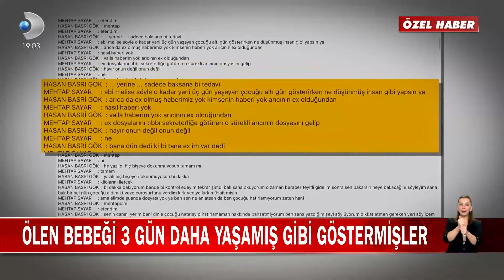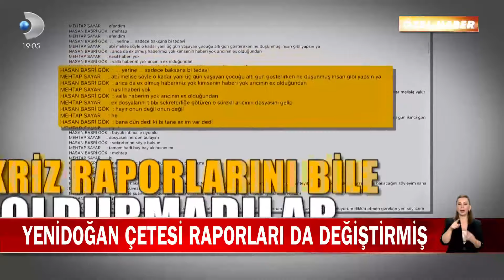Hastane, Çete Üyesine Bebek Başına Teklif Yapmış! İşte Kan Donduran Detaylar...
Son dakika haberleri Kanal D Haber ile tüm dünyaya ulaşıyor. Türkiye gündemi, dünyadan son haberler, özel haberler ve birbirinden çarpıcı görüntüler Kanal D haber bültenlerinde en tarafsız haliyle ekrana taşınıyor. Günün tüm haberleri ve merakla beklenen gelişmeler Kanal D Haber YouTube kanalında izleyicisiyle buluşuyor.